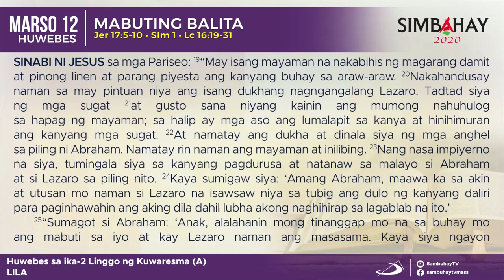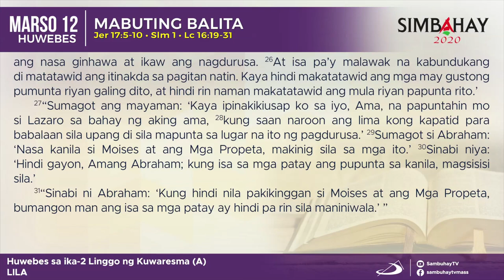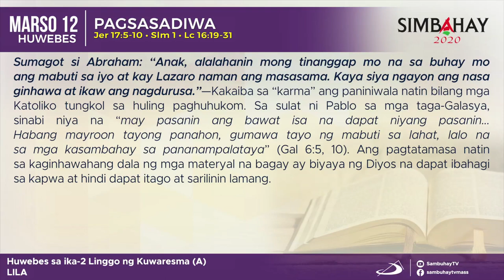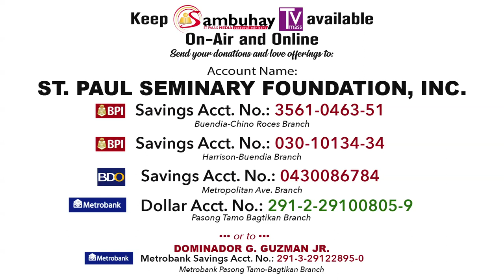Simbahay | Huwebes sa Ikalawang Linggo ng Kuwaresma | Marso 12, 2020